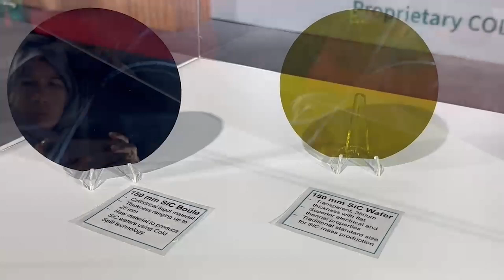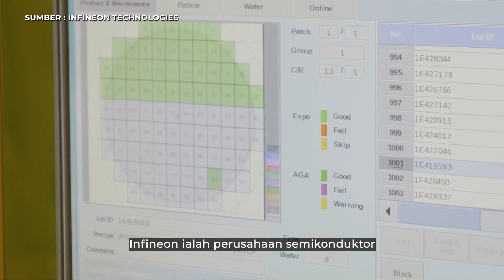PEMBUKAAN FAB INFINEON TECH KULIM SERLAH KELEBIHAN MALAYSIA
Pembukaan loji fabrikasi (fab) tenaga semikonduktor 200 milimeter silikon karbida (SiC) Infineon Technologies di Kulim Kedah merupakan satu kejayaan besar buat Kedah dan juga Malaysia.